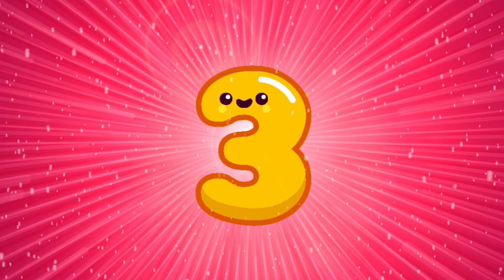NEW | ABC Alphabet Pop Song for Children | Sing and Dance Along! | Fun and Educational Song For Kids